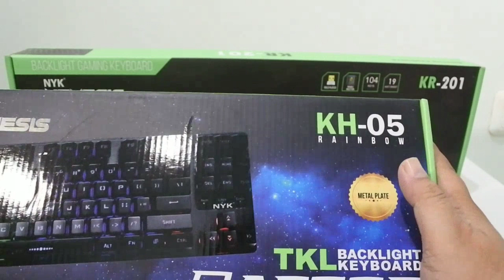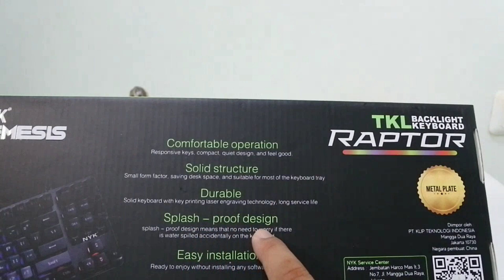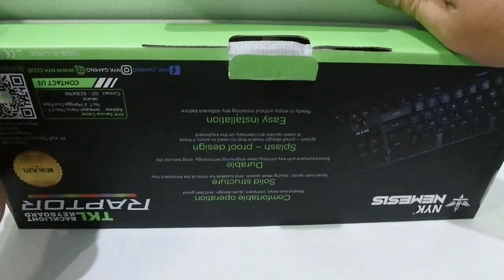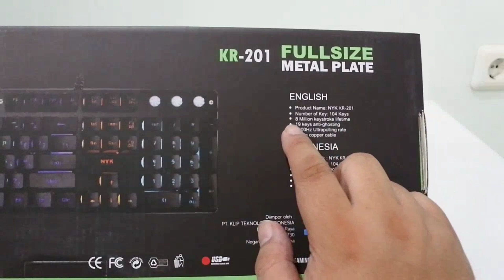KEYBOARD METAL PLATE PERTAMA DARI NYK NEMESIS KH-05 DAN KR-201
NYK nemesis makin berkembang saja . beberapa waktu lalu keyboard metal plate dikeluarkan nyk. yaitu seri kh-05 dan kr 201

mari kita lihat seperti apa keyboard keyboard tersebut.